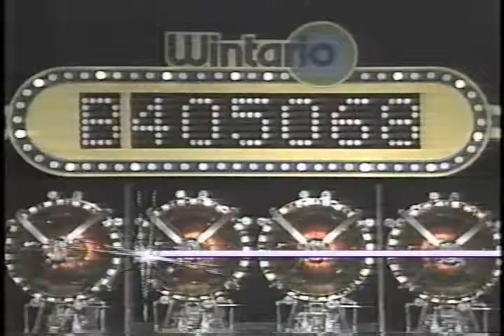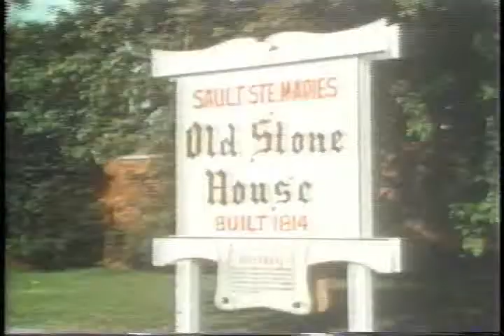Wintario: Draw #363, Mattawa, July 26, 1984